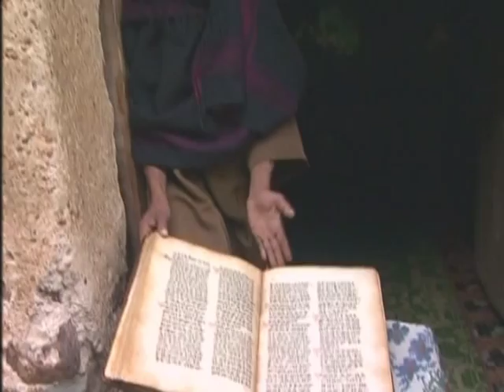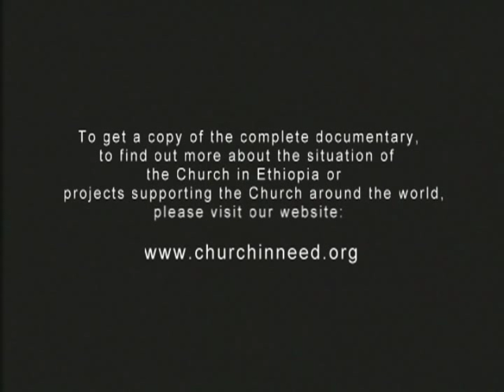Ethiopia At the Gates of a Christian Kingdom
Ethiopia, as its inhabitants claim with pride, "was for centuries an island of Christianity in a sea of non-believers". Today however, the island is beginning to founder in a landscape increasingly dominated by Islam. In 1950, Muslims made up twenty-five percent of Ethiopia's population. By 1997, the proportion had risen to thirty-five percent, whilst today - according to various sources -- the number stands at forty or even exceeds fifty percent. Irrespective, everyone agrees that Islam is the country's fastest growing religion. The question remains as to the impact on the political stability.